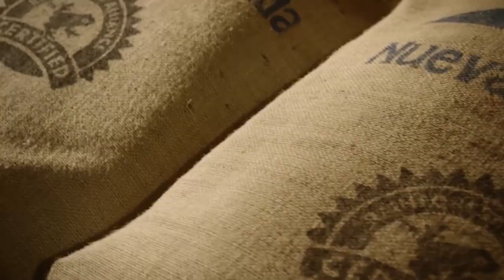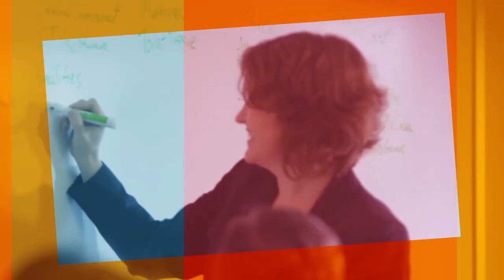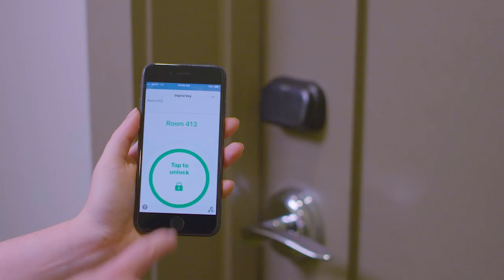Hilton Supply Management: We Make It Easy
The power and scope of our program is BIG. With billions in spend power, we service 11,000+ properties in 121 countries. What does that mean for you? It means we make it easy as a one-stop-shop for all of your supply chain needs.